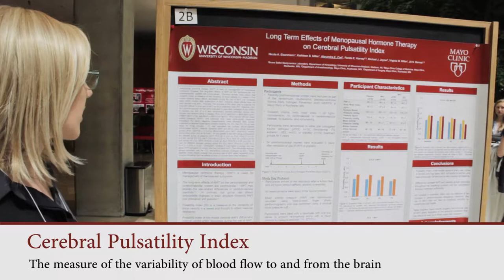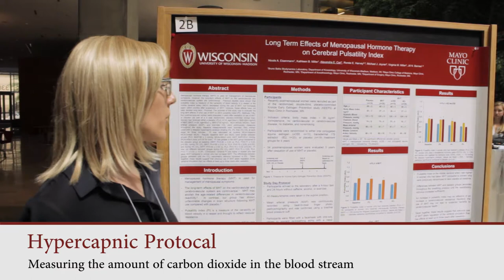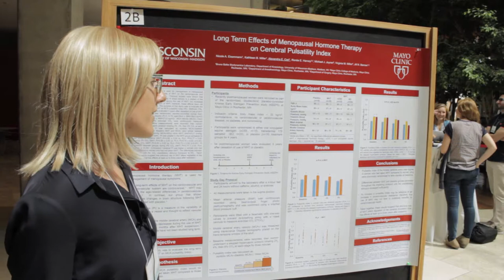Effects of Menopausal Hormone Therapy on Cerebral Pulsatility Index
Nicole Eisenmann, a graduate student in the Department of Kinesiology, presents her research on the long-term effects of Menopausal Hormone therapy on Cerebral Pulsatility Index (a measure of blood flow to and from the brain).